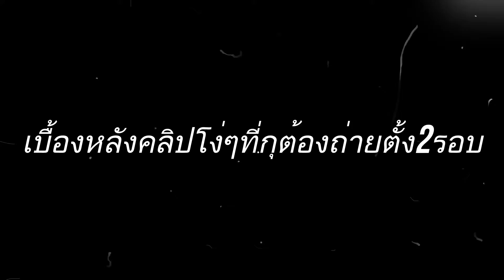[Osu!mania] - เงิน